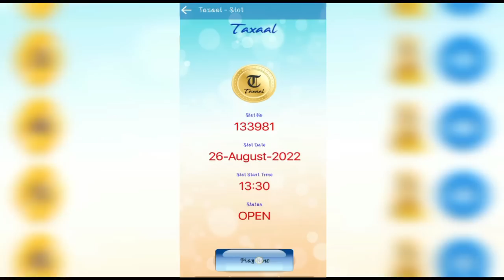At Last It Happened 😂 Ramji 🤍 Kanmani 💥 Ellie Avare ഒന്നിപ്പിച്ചു 🤭 Menny & Baabu Joining The Party😄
Bigg Thanks To -